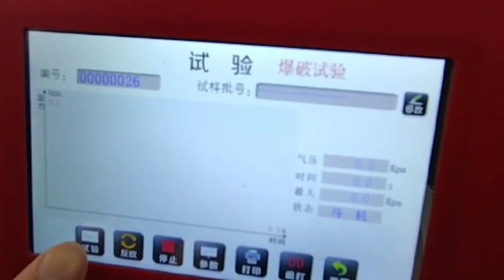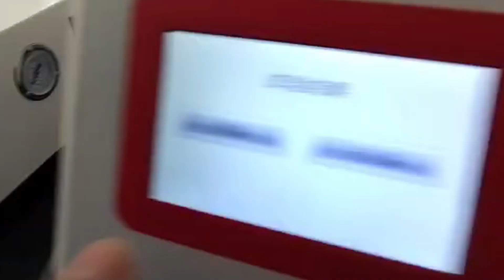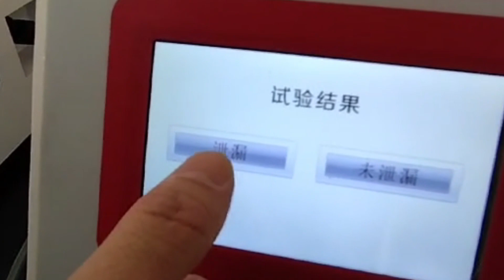P012N 1 Seal Strength Tester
Designed for test seal leakage,explosion rupture strength,fatigue strength etc.. for plastic security caps,composite hoses,packaging bags,composite cylinder,sphygmomanometer wall capsule,compositee paper cup,aseptic packaging,medicl equipment,pressure vessels etc.. Intelligent Leak Tester have seven separate test functions, large touch screen shows the experimental process curve. User finish different material test with different test apparatus. intelligent leak tester is a multi-purpose high-performance sealing test equipment, widely used in quality inspection institutions, medical equipment, food factories, pharmaceutical companies, packaging, manufacturing and other industries.